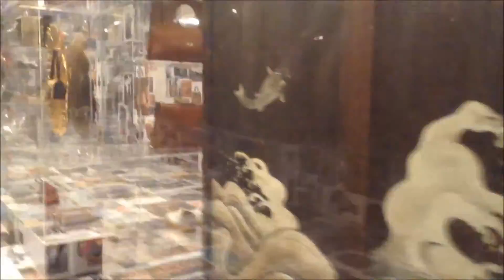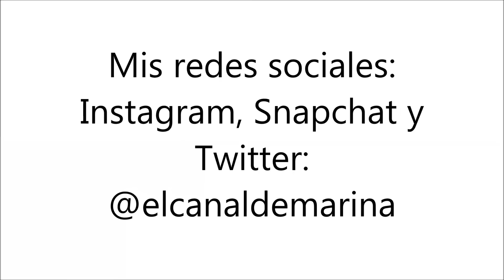Presentación de "Loewe Book" y exposición "Past, Present, Future"